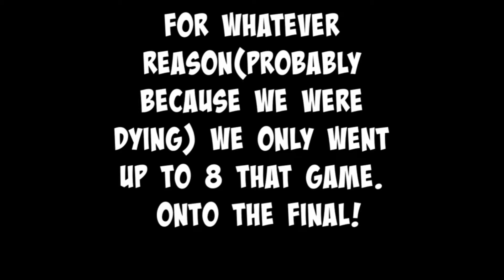"THE QUARANTINE PLAYOFFS" IRL BASKETBALL! BEST OF 3! NBA 2K20 MYTEAM!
HOW'D YOU LIKE THE VIDEO? LET ME KNOW DOWN IN THE COMMENTS!
HEY! I POST NBA 2K20 CONTENT + IRL BASKETBALL VIDEOS! MULTIPLE VIDEOS EVERYDAY! MAKE MY DREAM COME TRUE! I PUT IN THE WORK! THANKS AGAIN! MUCH LOVE! STAY POSITIVE AND STAY GREAT!
I STREAM EVERY NIGHT ON TWITCH!- kylesmash5501